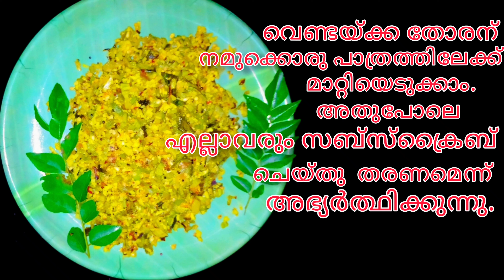നല്ല നാടൻ വെണ്ടയ്ക്ക തോരൻ | lady's finger | vendekka thoran | Annas kitchen & Tips.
vendekka thoran is very easy to make and very healthy too. Served with rice